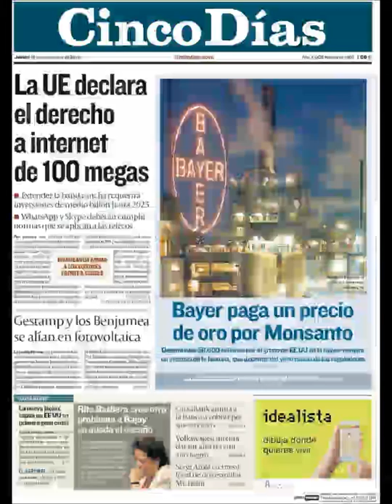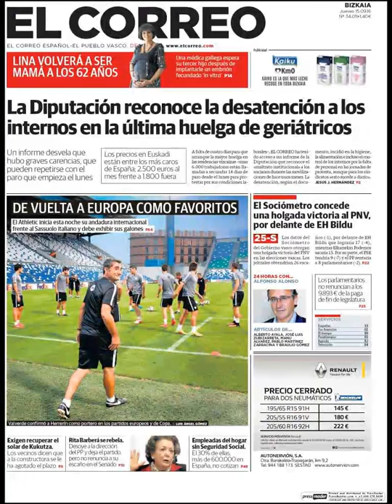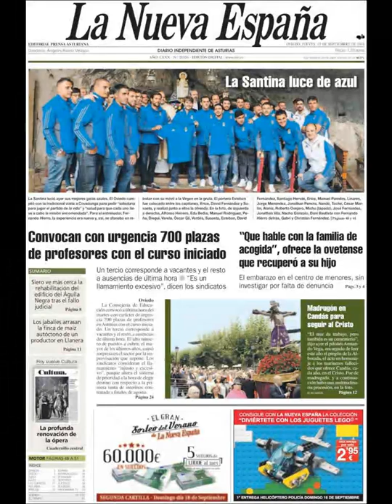Noticias Jueves 15 Septiembre 2016 Principales Titulares Portadas Diarios Periódicos España Spain